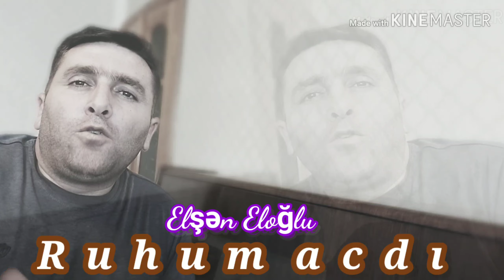Ruhum acdı. Elşən Eloğlu. Kanala abunə olan dostlarıma əvvəlcədən öz minnətdarlığımı bildirirəm